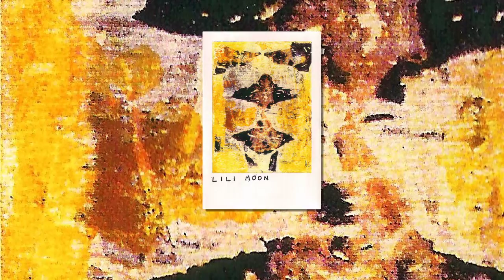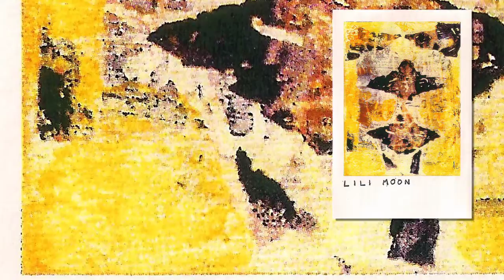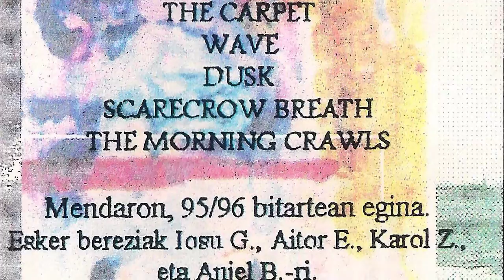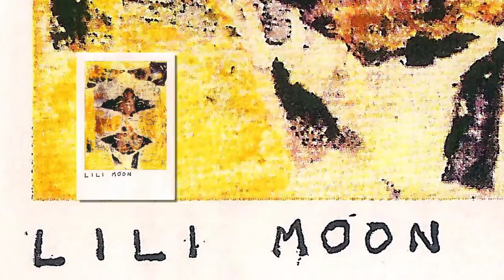LILI MOON - Wave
Banda Pop de Mendaro, grabaron entre 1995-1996 su primera y creo que unica maketa de 9 temas. La banda para esta grabacion la formaban Cebri, Joe, Leire e Ina.